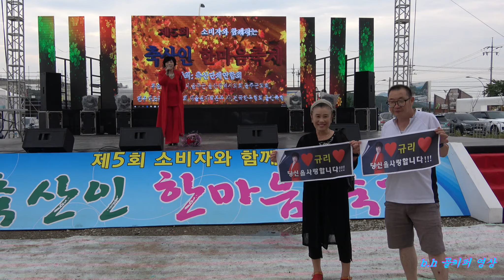초대가수규리 -이것이 인생.018 09 07 축산인 한마음 축제. b.h 골키퍼 영상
초대가수규리 -이것이 인생.018 09 07 축산인 한마음 축제.